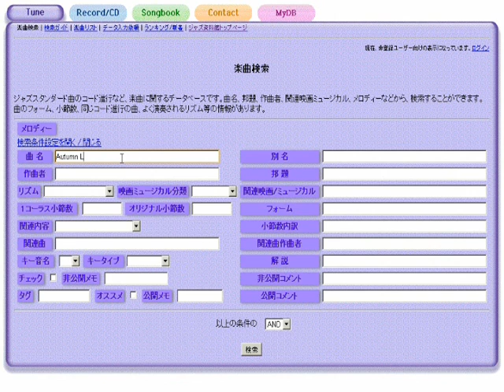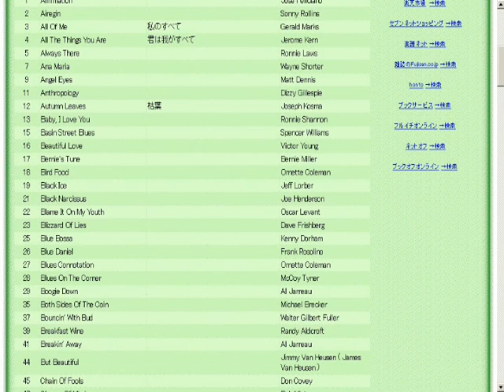I'm An Old Cowhand おいらは老カウボーイ - ジャズスタンダード曲テーマ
作曲：Johnny Mercer
演奏（打ち込み）：藤井紀行@ジャズ資料館
JASRAC作品コード：0I0-1860-3